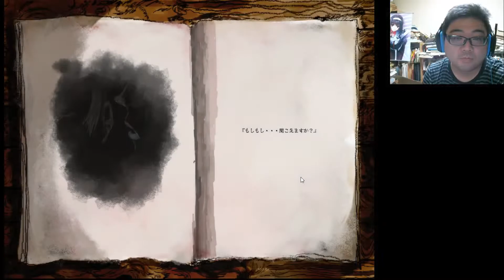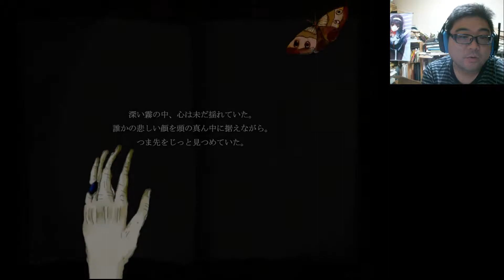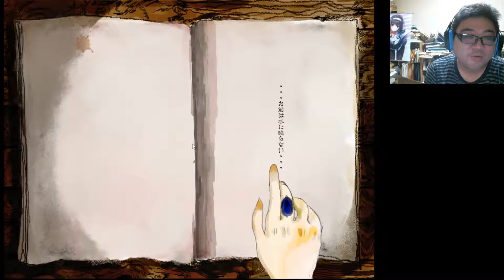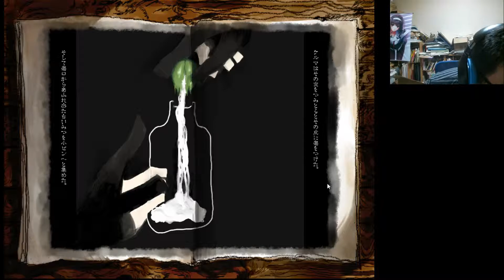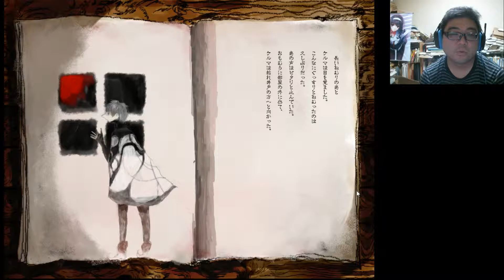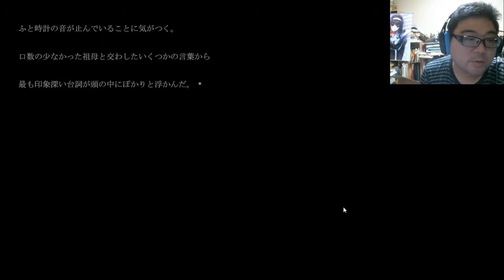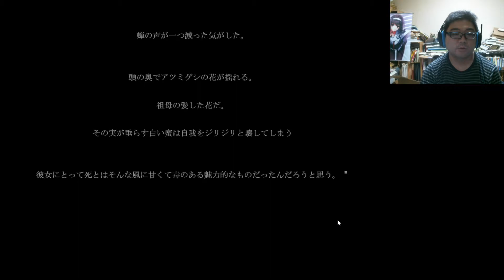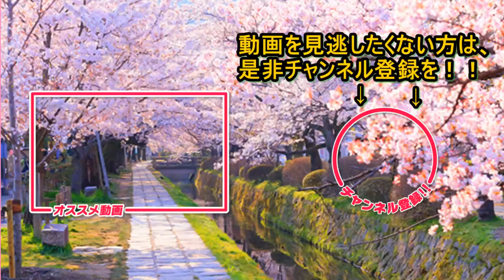祖母の遺した絵本【哲GACKTのゲーム実況】命のない唄 奈落の庭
ノベルゲームが大好物の哲GACKTです。今回は、「命のない唄 [奈落の庭]」というゲームを実況していきます。※ホラーゲームです。

爽快！読書空間　私の書評ブログです。

知的快楽主義者の学習日記　通信制大学・資格学習を中心にしたブログ